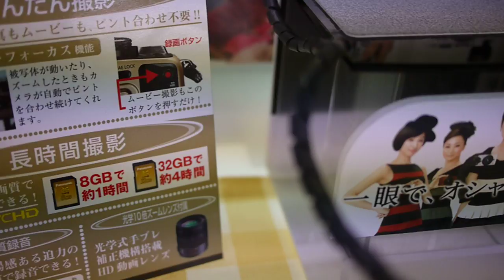Panasonic LUMIX GF1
Panasonic LUMIX GF1で撮影した動画です。